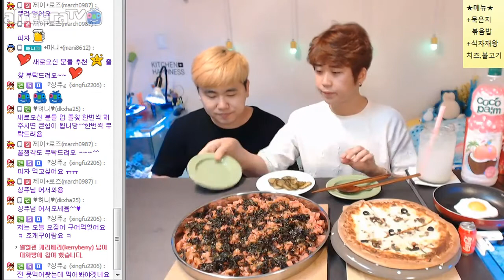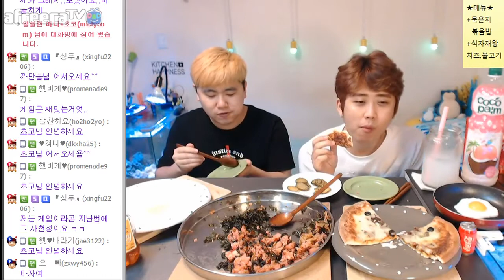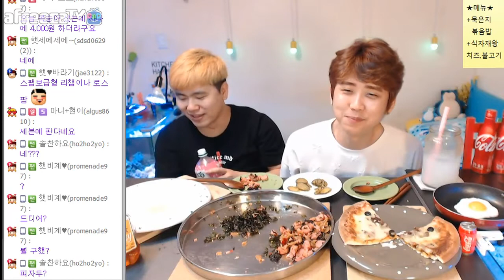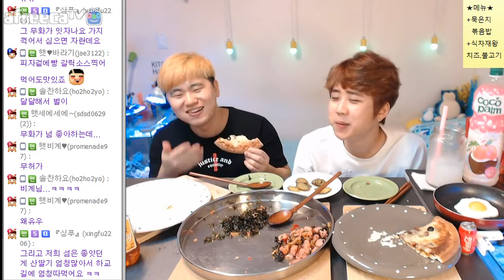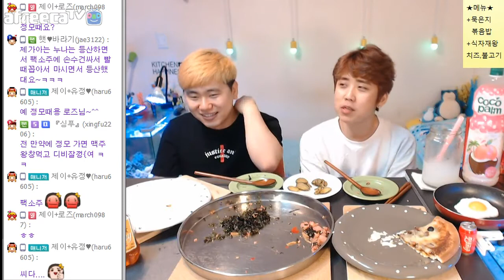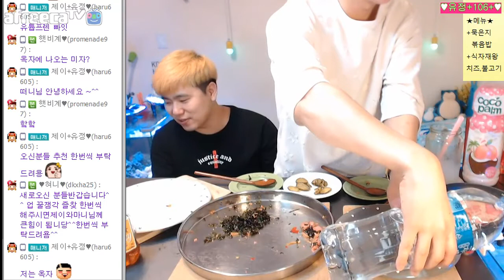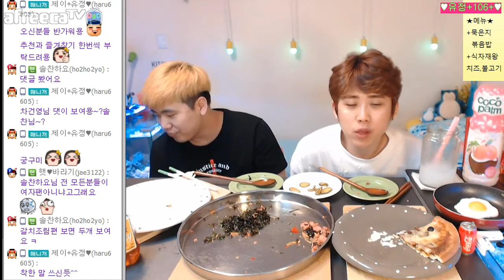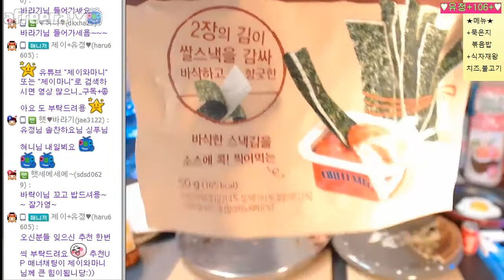제이와마니-요리먹방(묵은지볶음밥 + 식자재왕 ' 불고기/치즈 피자') 08/02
아프리카tv에 오셔서 "제이와마니" 또는 "요리먹방" 검색하셔서